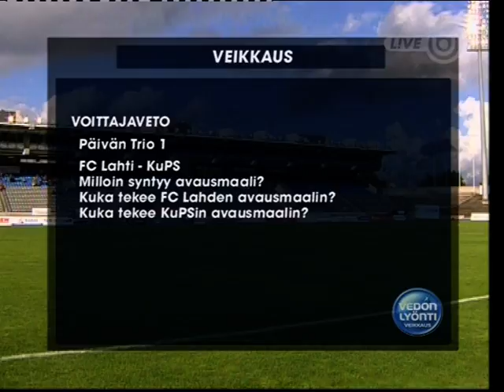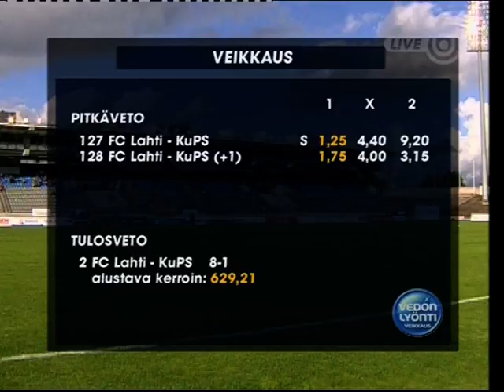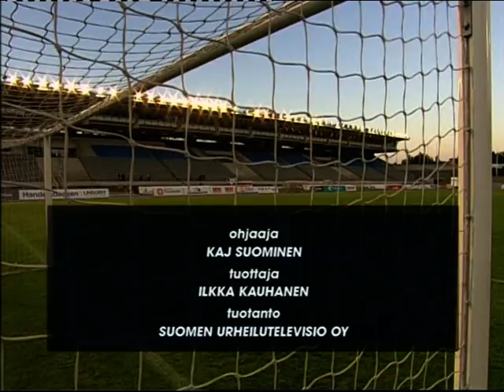Kuninkaan paluu: FC Lahti - KuPS 8-1 (11.8.2008)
Urheilukanavan ottelulähetys Jari Litmasen paluuottelusta.

Vaihto 1:32:45
Syöttö 1:50:10
Maali 1:54:20
Syöttö 1:58:00
Maali 2:01:05
Haastattelu 2:23:08

Litmanen teki ja syötti kaksi maalia ja Lahti voitti 8-1. Litmanen pelasi kauden aikana yhteensä kuudessa ottelussa, joissa hän teki kolme maalia. Lahti sijoittui sarjan kolmanneksi, mikä toi sekä Litmaselle että seuralle heidän ensimmäisen SM-mitalinsa. (Wikipedia)